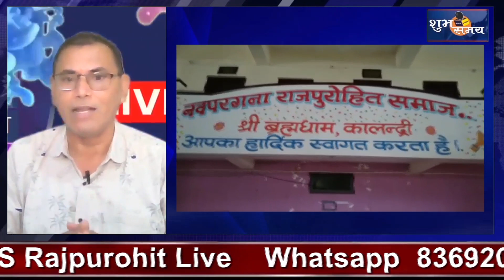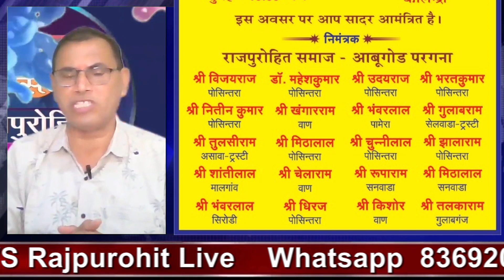ssnews rajpurohit live ब्रह्मधाम कालंद्री में कल पूर्णिमा को कुछ बड़ा होने वाला हैं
ब्रह्मधाम कालंद्री में कल पूर्णिमा को कुछ बड़ा होने वाला हैं